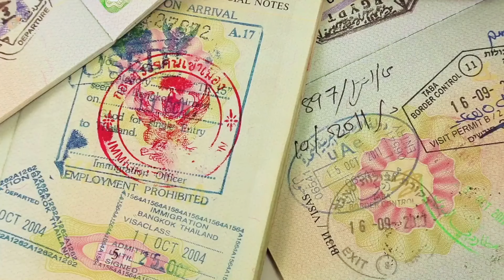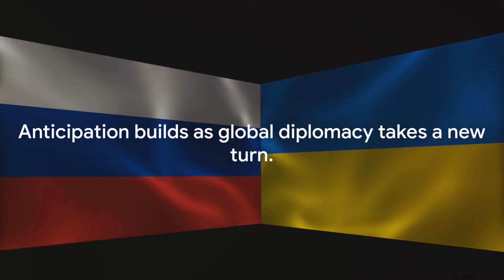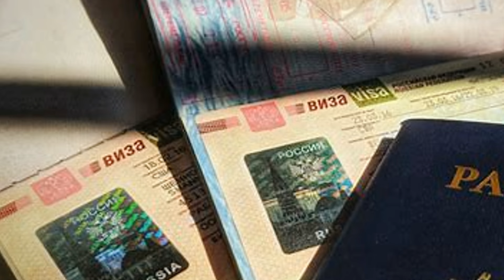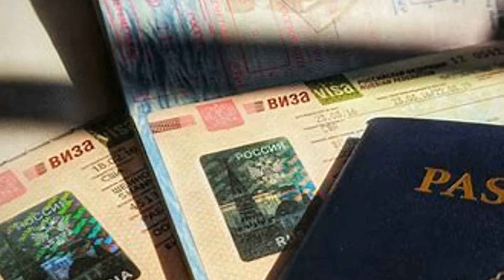Russia's Declaration of Visa-Free Travel for Africa: A Game Changer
In this video, we delve into the groundbreaking declaration made by Russia to introduce visa-free travel for Africans, and its profound implications for global geopolitics. From diversifying alliances to economic opportunities, countering Western influence, and projecting soft power, Russia's move has sparked discussions across diplomatic circles worldwide. Join us as we explore the multifaceted impacts of this decision, its geopolitical maneuvering, and how it could reshape the global power dynamics in the 21st century. Don't miss out on this insightful analysis of one of the most significant developments in contemporary international relations.